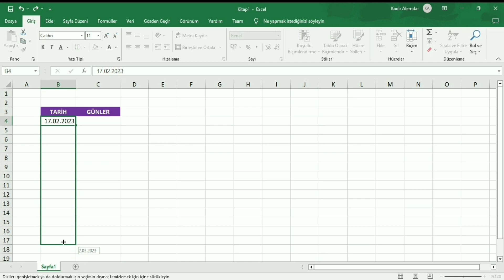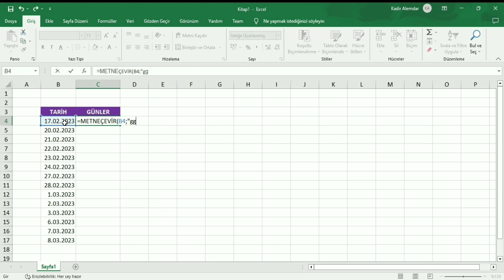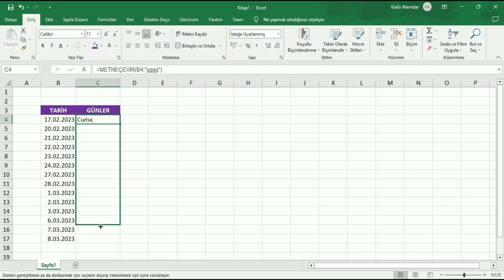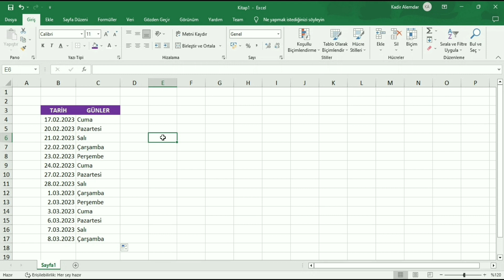Excel İş Günleri Bulma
Bu videomuzda Excel'de iş günleri ve tarihi nasıl buluruz ondan bahsettik.